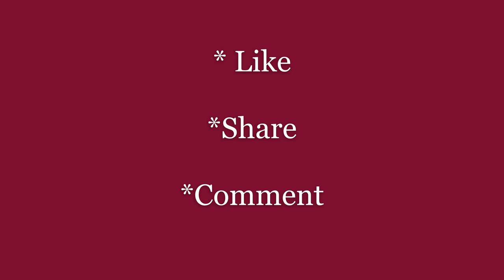Patrick Theodore - Mienipre